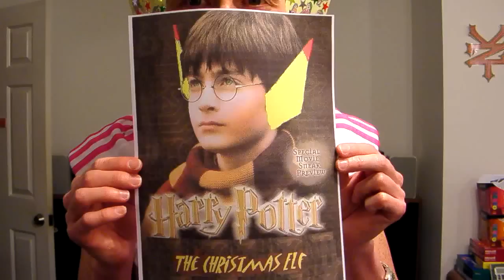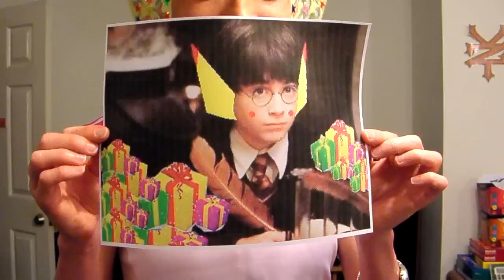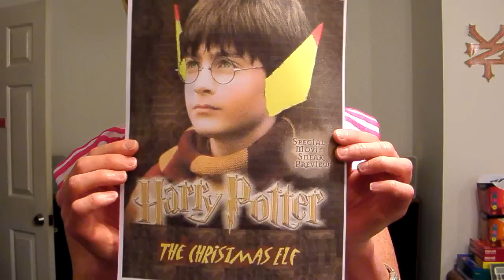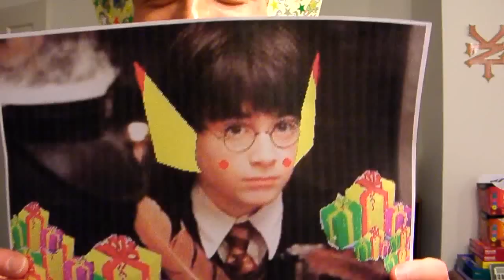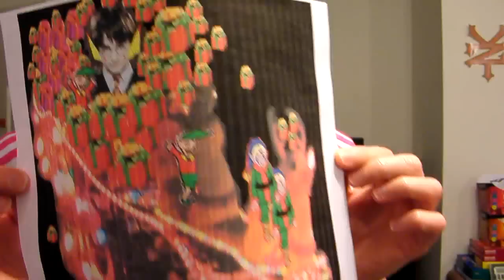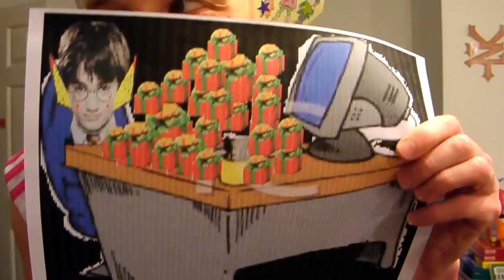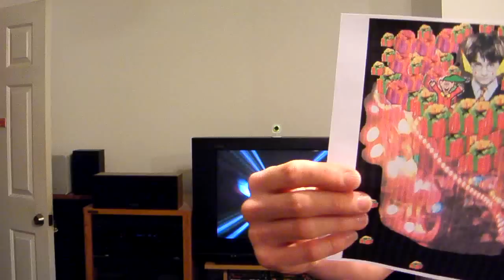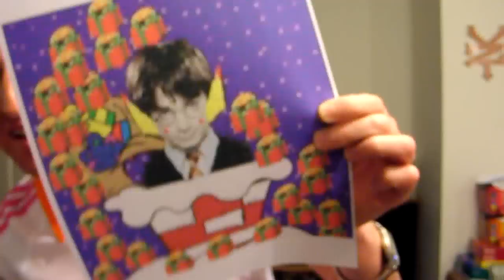Harry Potter The Christmas Elf Picture Show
Hi kids this is Christopher Elf. I am going to let you know Harry Potter is one of Santa Claus's elves. I got some good news for this coming Christmas season. Santa Claus is going to be retiring this year and he is going to leave it all up to (Harry Potter The Christmas Elf) Santa Claus's head elf and there is going to be a lot and lots of Christmas presents this year because Santa Claus's head elf Harry Potter will be in charger for this coming Christmas season and you will get a whole lot and lots Christmas presents anything you want for Christmas that will at less one thousand Christmas presents per kid and it dont matter if you have been bad this year are you can't go to sleep on Christmas Eve night because you will still get a whole lot and Lots of Christmas presents from Harry Potter The Christmas Elf anyway.

harry potter the christmas elf picture show christopher parade kid douglasville atlanta georgia comedy santa claus youtube music videos dancing facebook myspace twitter halloween day night presents tree local celebrity celebrities